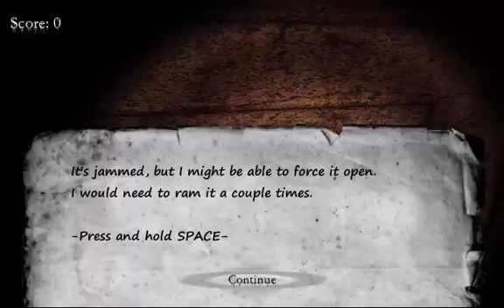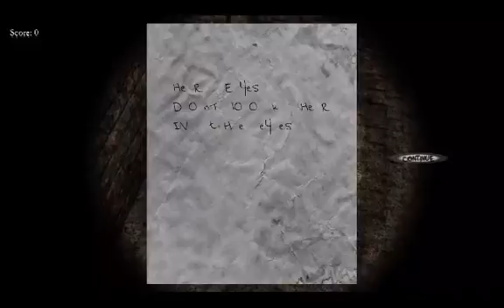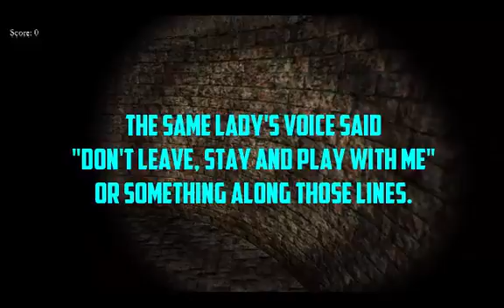Horror Game Attempts w/ Shadow916hero|Black Rose Part 1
Shadow here, and welcome to another horror game attempt! and the game is. Black Rose!
Game Summary: You Play as a person following the investigations of a mortician who used work at a funeral home previous to a mysterious incident killing all of the employees.